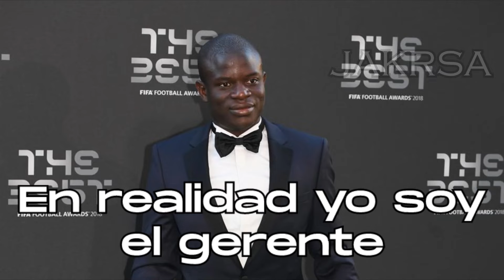videos de reflexión ser como:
haaland driscr1mina a kanté y este le da una lección de vida a haaland

inspirado en un meme que vi en facebok